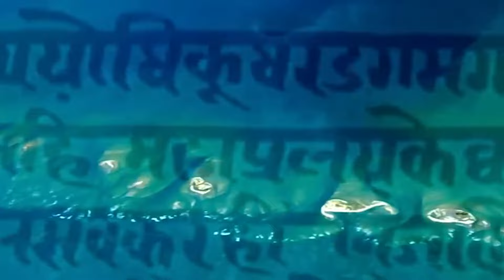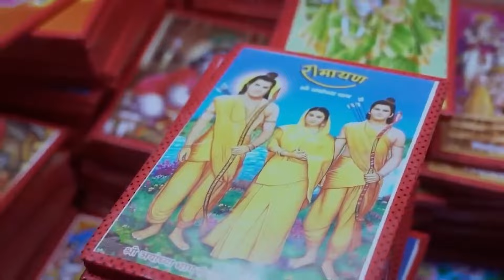SHREE RAM PADHARE श्री राम पधारे - MUNISH KUMAR KAUSHAL - RONIT - THE MOUNTAIN SOUL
भगवान श्री राम के अयोध्या लौटने पर लौटती हैं, आकाश भर खुशियां और इस पावन अवसर पर वर्षों से सभी बेचैन एवं उत्साहित भक्तों की तरफ से प्रस्तुत है एक सुंदर सी भेंट।

अपने सभी जानने वालों के साथ साझा करें और बताएं आपकी पसंदीदा पंक्ति comment box में लिखें।

Chaupai -- Goswami Tulsidas || Ramcharitmanas
Composition -- Munish kumar kaushal | Ronit
Singer -- Munish kumar kaushal
Chorus -- Vanshika Rathi, Himali Jaiswal & Abheek Jha
Rap Written -- The Mountain Soul
Rap Performed -- Ronit || The Mountain Soul
Prod. by Ronit Muzic
Mixed & Master - Ronit Muzic
Video Source -- YouTube
Shree Ram Padhare Lyrics
रिपु रन जीति सुजस सुर गावत। सीता सहित अनुज प्रभु आवत॥
सुनत बचन बिसरे सब दूखा। तृषावंत जिमि पाइ पियूषा॥

Shubhtithi aayi, Mangal Mangal gaao mangal geet
Praan jaye par vachan na Jaye ye raghukul ki reet
Dharm parajit ho nahi sakta na kinchit bhaybheet
Nar ke roop me samjhaati yahi Narayan ki jeet

Ram lalla ko dekhna chahun Mai mann ko bhar ke
Mann bhar na jaye, karta vinti ye bhi dar ke
Bhakton me shumar ho jaaun mai bhi hanuman sa
Seene me chhupa ka rakh lu siya ram dhar ke

Hath jod ke raghuwar tumse hai ab ye vinti
Karni pade na virah ke din ki phir kabhi ginti
Nagri ayodha sajne ko aur dhol nagade bjne ko
Saalon se Jo bhajan likhe taiyar hai saare bhajne ko

अवधपुरी प्रभु आवत जानी। भई सकल शोभा कै खानी॥
बहइ सुहावन त्रिबिध समीरा। भइ सरजू अति निर्मल नीरा॥

Deep bhare hain ghee se Khushiyon ke aansu se nain
Putr viyog me dashrath jaise Bhakt huye bechain
14 baras kabhi 5 shatabdi vichlit the din rain
Bhai Bharat si kismat apni Lautega sukh chain

Ram padhare dwar humare kitne varshon baad
Pranpratishta me goonje aakash karo shankhnad
Bhaavukta se tar ho kar jeevan lagta aise
56 bhog ka aaya jaise kand mool me swad

Sabr kara shabri sa tab Jaake aya ye din
Saryu tat par main kevat meri naav tumhare bin
Ram naam ki maya ke phir vashibhoot ho kar
mrigtrishna si aas tumhari Bhukh pyaas khokar

बीथीं सकल सुगंध सिंचाई। गजमनि रचि बहु चौक पुराईं।
नाना भाँति सुमंगल साजे। हरषि नगर निसान बहु बाजे॥

Munish kumar kaushal